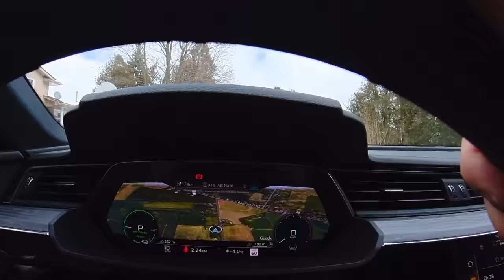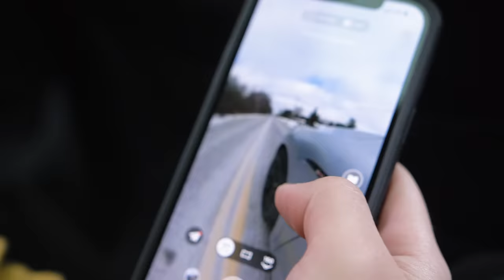Stunning Driving Sequence with Audi e-tron & Insta360 ONE X2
Drive with imagination, shoot with imagination. This video is all about exploring creative possibilities; using Insta360 ONE X2 to get unique driving shots. Of course, most of these shots would have been impossible without our arsenal of shooting accessories.

The invisible selfie stick is essential for any 360 shooting. Plus, check out the 10ft long extended edition selfie stick- this can be used for awesome fake-drone shots and to get otherwise impossible angles. We also used the suction cup car mount- a super flexible tool to mount anywhere on your car AND the dashcam mount for cool shots from inside.

Filmed by the awesome Arudz Goudsouzian 🙌